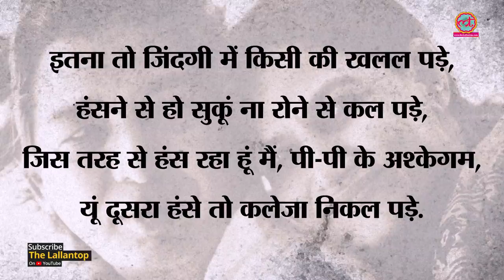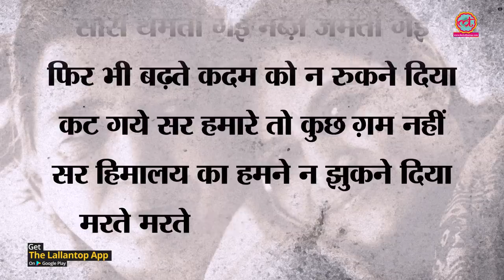Kaifi Azmi Biography वो शायर जिसने Kar Chale Hum Fida लिखा। Haqeeqat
Kaifi Azmi a well known Shayar. Known for his progressive and thought-provoking writings. The shayar who wrote patriotic song Kar Chale Hum Fida for film Haqeeqat in 1964. Father of famous actor Shabana Azmi. He was sent to Madarssa for studies because his parents wanted him to learn Urdu so that he could recite Fateha on the day of their death.

Edited By: Rishi